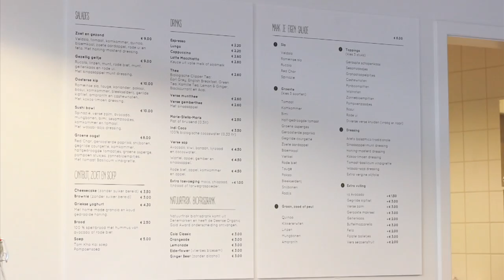VERS Saladebar - Opening 2014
In september was de opening van Vers saladebar, dé nieuwe hotspot van Hilversum. Kom je ook eens proeven van de heerlijke Verse producten die Vers te bieden heeft? Vers is te vinden in de Gooische Brink, Kerkbrink 63/41.

Kijk op voor meer info en het menu!